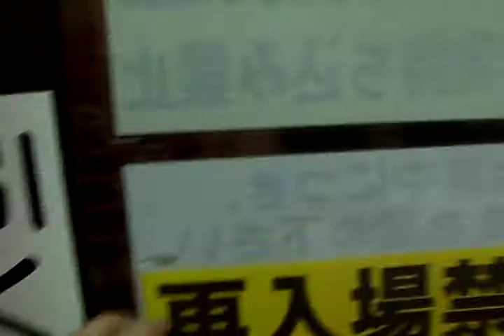This I Believe (with long intro) - AstromorphiA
This is a music video of AstromorphiA recording their song This I Believe. For more music and free downloads, look for AstromorphiA on MySpace and Last.fm.